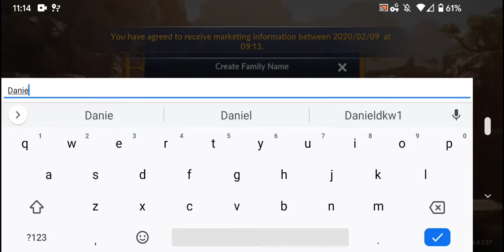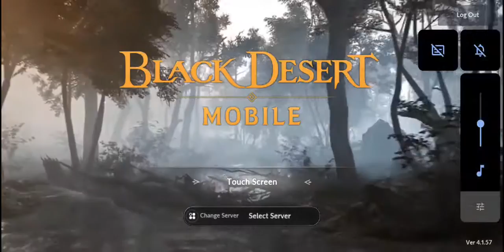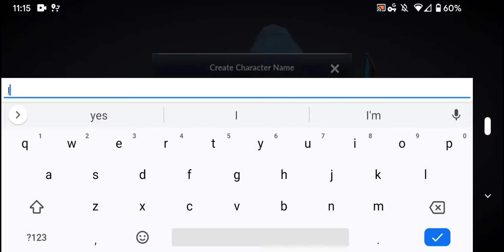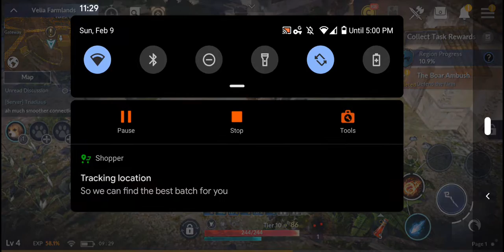Black Dessert Mobile On Android